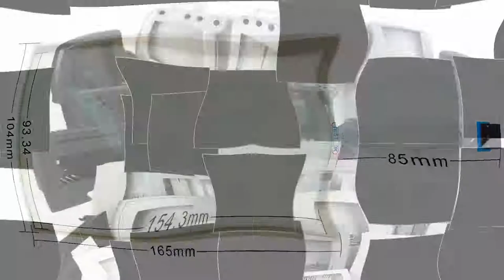Higgstec T070S-5RBH03N-0A11R0-080FH Touch Digitizer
Higgstec T070S-5RBH03N-0A11R0-080FH Touch Panel Repair
where you can find Higgstec T070S-5RBH03N-0A11R0-080FH Touch Screen Glass, more part and product detail than you ever thought possible!

VICPAS is the global leading provider of replacement, we have inventory protective film, touchscreen, plastic case and other accessories for HMI repair replacement.

Skype:cmt-kandy
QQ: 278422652